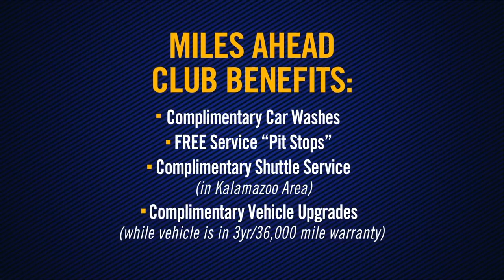Sizzling Savings at DeNooyer Chevrolet!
Kick off summer with sizzling savings at DeNooyer Chevrolet!

The ‘19 Equinox is built for fun – lease for just $219 a month,

Enjoy long summer nights, and even longer terms! We’re offering 0% for 84 months on the ’19 Silverado Double Cab LD! That’s right, 0 for 84!

Plus Find new roads, with service beyond the sale.
DeNooyer customers join our exclusive Miles Ahead Club...
and enjoy added benefits all year long!

For the area’s largest selection – Visit Denooyer.com.